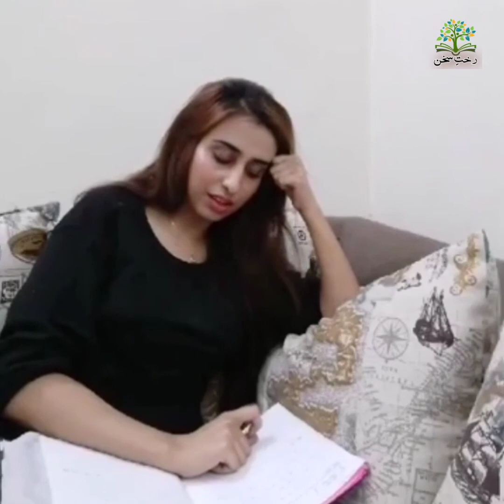Fareeha Naqvi Latest Poetry | Part 3 | New Mushaira 2022 | Urdu Poetry